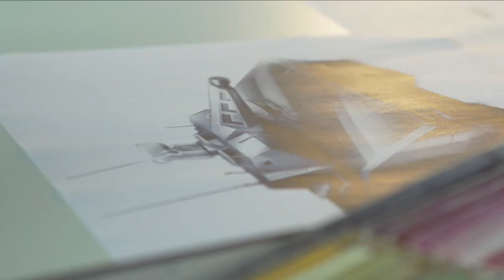Rheinmetall Lynx KF41 IFV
Promotional video of the Lynx KF41 infantry fighting vehicle from Rheinmetall. Launched on 12 June 2018, the Lynx KF41 mates a new hull design to an enhanced Lance 2.0 turret. Protection levels and vehicle configuration are readily adaptable to suit threats and missions.

Video: Rheinmetall